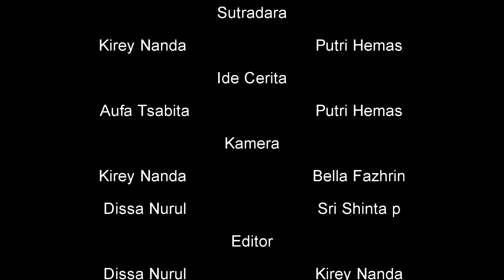Touchè [ Short Movie ]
Sinopsis:

Bangsa Touche itu hanya terdapat 4 di dunia ini. Bangsa Touche sedang dicari cari oleh bangsa Erudite. Karna bangsa touche mempunyai kemampuan dapat mengetahui kejadian yang akan datang dan bisa mengetahui perasaan orang hanya dalam bersentuhan.
bangsa erudite ingin menguasai dunia dengan cara memanfaatkan kemampuan bangsa touche

Project Short Movie Cinematography SMAN 1 CILEUNGSI

Terinspirasi Dari Sebuah Novel berjudul Touchè karya Windhy Puspitadewi